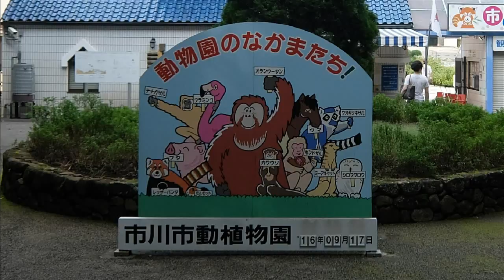市川動植物園 レッサーパンダ・ミーアキャット・モルモットなどの仲間たち 千葉県市川市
類人猿オランウータン、ミーアキャット・レッサーパンダ、ニホンザル、うさぎ・モルモット・ミニぶたなど。千葉市動物園には、立ち姿が可愛い「風太くん」がいますが、ここ市川市動植物園にも可愛いレッサーパンダがいます。